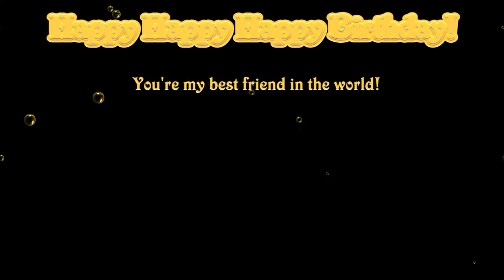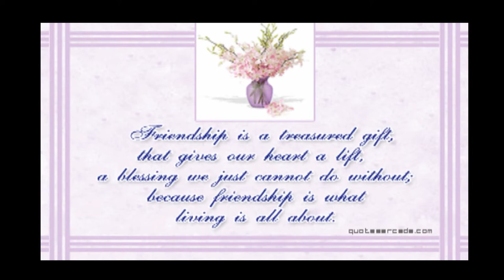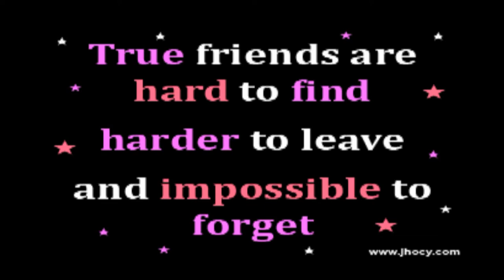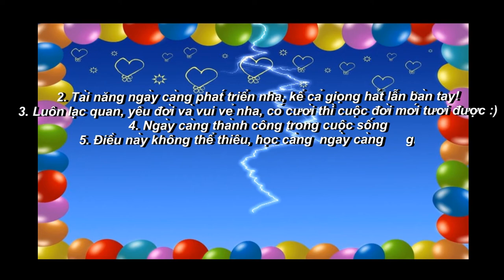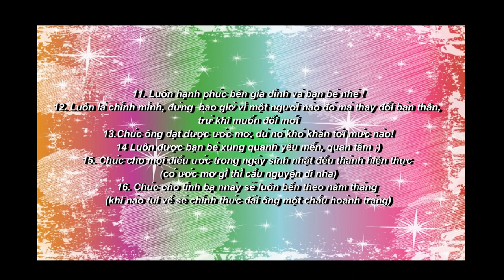Happy Birthday to Nguyễn Xuân Hùng - Video Clip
Lần đầu tiên làm, hơi vụng về ;)